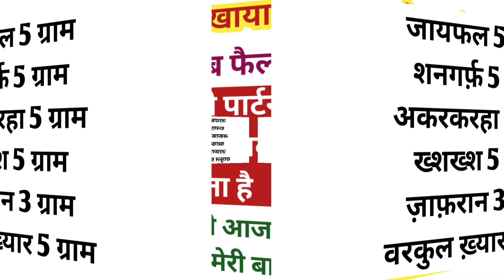इसका सेवन आपको बहुत फायदा देगा,, (8077183399) Mohammad Sameer Khan